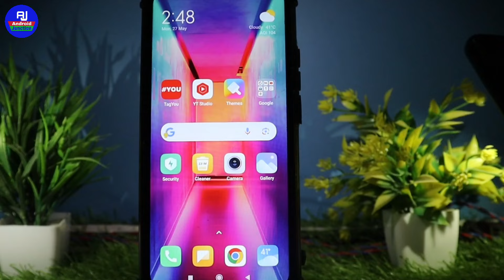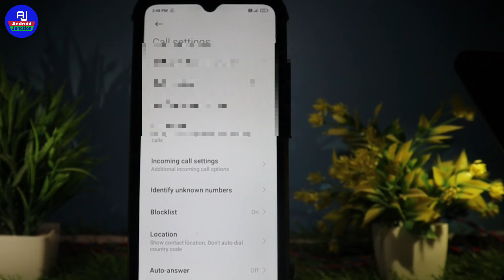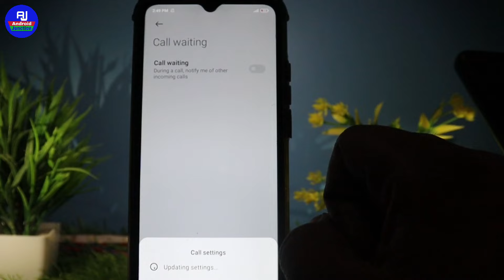Phone par kisi se baat karte samay koi dusra call aaye to pata nahi chalta | call waiting ka setting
hello friends kaise hai aap sabhi loag video me hm loag baat karenge ki call aane par pata nahi chal raha hai to kya kare / call waiting ko chalu kaise karte hai

Your Queries 👇 👇

call par kisi se baat karte samay koi dusra call aaye to pata nahin chalta
एक कॉल पर बात करते समय दूसरी कॉल कैसे उठाएं Phone par kisi se baat karte samay koi dusra call aaye to pata nahin chalta
call waiting on kaise kare
kisi ka phone aata hai to pata nahin chalta hai kisi ka bhi call aata hai to pata chalta hai kaise theek Karen
kisi ka phone aata hai to vyast batata hai
call waiting chalu kaise karte hai